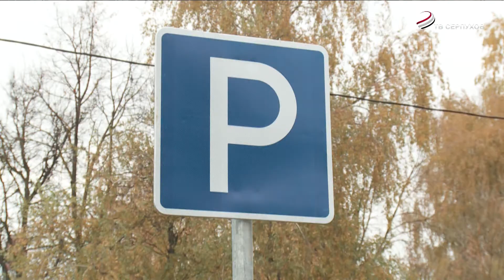В поселке Большевик благоустроили большую дворовую территорию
Комфорт и безопасность жителей на первом месте. В поселке Большевик после благоустройства получила новый облик большая дворовая территория на улице Ленина. Какие изменения произошли –расскажем подробно прямо сейчас.